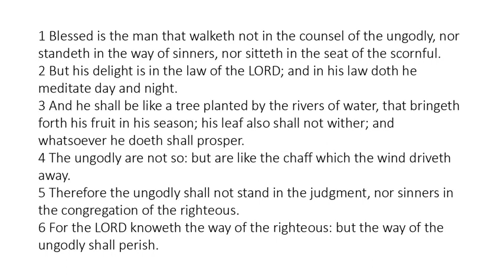Psalm 1 - King James Bible - Read Along Audio